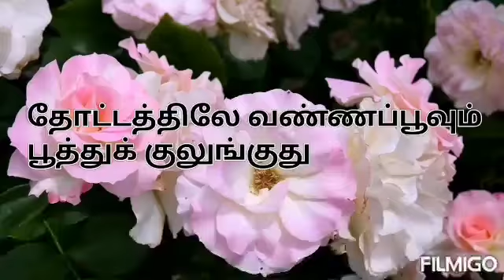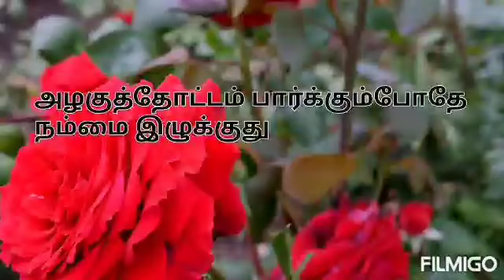அழகுத் தோட்டம் - பாடல்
வகுப்பு 2 - பாடல் 1